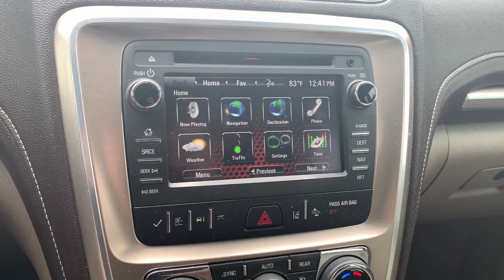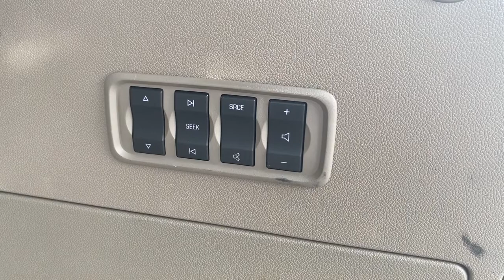2016 GMC Acadia Richmond, Saluda, Mechanicsville, Tappahannock, Warsaw, VA 12490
White  2016 GMC Acadia available in Tappahannock, Virginia at Bareford Buick GMC. Servicing the Richmond, Saluda, Mechanicsville, Warsaw, VA area.

Audio system feature, USB port,Audio system controls, rear with headphone jacks,Audio system feature, Bose premium 10-speaker system with sub-woofer (Upgraded to (UQS) Bose advanced 10-speaker system with 5.1 surround sound when (U42) rear seat entertainment system is ordered.),Audio system controls, in the rear cargo area,Audio system feature, USB port, dual charge only, located rear of center console,Wheel, 17 (43.2 cm) compact steel spare wheel and tire,Spoiler, rear,Glass, Solar-Ray deep-tinted (all windows except light-tinted glass on windshield and driver and front passenger side glass),Rocker molding, body-color, Denali specific,Sunroof, Dual SkyScape 2-panel power with tilt-sliding front and fixed rear with sunscreen,Door handles, chrome (Bright beltline molding.),Moldings, body-color with chrome insert, Denali specific,Headlamps, HID projector low beam, halogen projector high beam,Tires, P255/55R20 H-rated, blackwall,Fascia, front, Denali specific,Headlamp control, automatic on and off,Wipers, front intermittent with washers,Grille, signature Denali,Body, power rear liftgate,Wiper, rear intermittent with washer,Mirrors, outside heated power-adjustable, power-folding and driver-side auto-dimming, body-color with integrated turn signal indicators and driver-side memory,Fog lamps, front, halogen projector beam,Luggage rack, bright side rails, roof-mounted, Denali specific,Wheels, 4 - 20 x 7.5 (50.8 cm x 19.1 cm) aluminum,Visors, driver and front passenger, padded with cloth trim, color-keyed and illuminated vanity mirrors,Remote Keyless Entry, programmable with 2 transmitters, panic button and extended range, no remote start provisions,Universal Home Remote includes garage door opener, 3-channel programmable,Storage system, rear cargo area under floor,Lighting, interior with theater dimming, cargo compartment, reading lights for front seats, second row reading lamps integrated into dome light, door-and tailgate-activated switches and illuminated entry and exit feature,Head-Up Display includes digital multi-function readouts,Mirror, inside rearview auto-dimming,Defogger, rear-window electric,Windows, power with driver Express-Up and -Down and passenger Express-Down,Reclining front buckets,Cup holders 10 with (ABB) 7-passenger (2-2-3 seating configuration) and 12 with (ABC) 8-passenger (2-3-3 seating configuration),Lighting, interior ambient light pipe in instrument panel,Sill plate, illuminated, Denali specific,Steering wheel, leather-wrapped with (UK3) steering wheel mounted audio controls and wood trim, Denali specific,Seat adjuster, passenger 8-way power,Trim, interior, aluminum on instrument panel and steering wheel,Floor mats, premium, carpeted front, second and third row, Denali specific,Cruise control, electronic with set and resume speed,Remote vehicle start,Air conditioning, tri-zone automatic climate control with individual climate settings for driver and right-front passenger and second/third row controls for second and third row passengers,Seat, 8-way power driver with power recline and lumbar control and memory,Instrumentation, 5-gauge with Enhanced Driver Information Center, outside temperature indicator and digital compass display,OnStar Guidance plan for 6 months including Automatic Crash Response, Stolen Vehicle Assistance, Roadside Assistance, Turn-by-Turn Navigation, Advanced Diagnostics and more (trial excludes Hands-Free Calling) for coverage map, details and system limitations. Services may vary by model and conditions.),Air conditioning, rear manual,Console, front center with 2 cup holders and storage,Door locks, power programmable with lockout protection,OnStar with 4G LTE and built-in Wi-Fi hotspot to connect to the internet at 4G LTE speeds, includes 3GB or 3 months OnStar Data Trial (whichever comes first) (Available 4G LTE Wi-Fi requires compatible mobile device, active OnStar subscription and data plan after trial.),Insulation, Acoustic Package, Denali specific,Steering column, power tilt and telescopic,Seats, heated and cooled front seats,OnStar Basic plan for 5 years including limited RemoteLink mobile app services, Advanced Diagnostics and Dealer Maintenance Notification (Basic Plan available for 5 years from the date of vehicle delivery, and is transferable. Does not include Emergency, Security or Navigation services.),Theft-deterrent system, vehicle, PASS-Key III, engine immobilizer,Steering wheel, heated, leather-wrapped